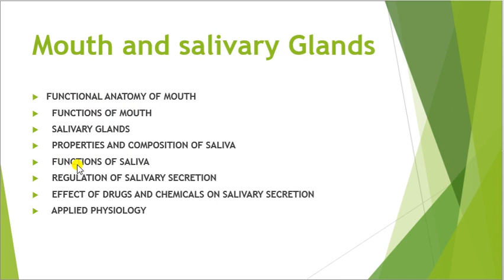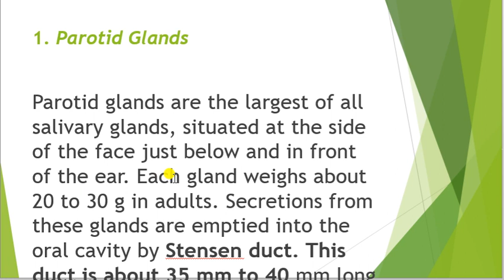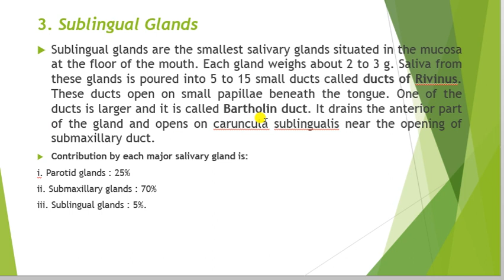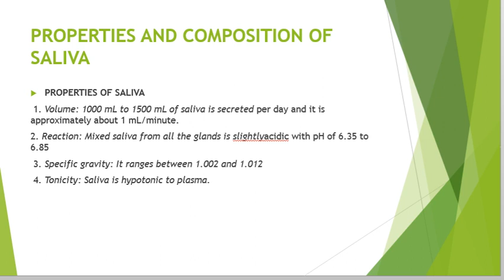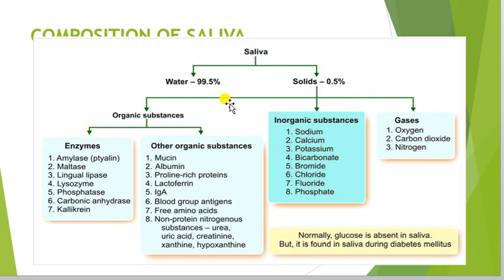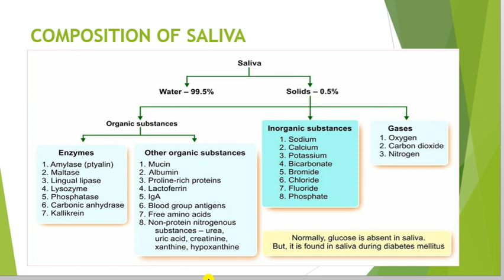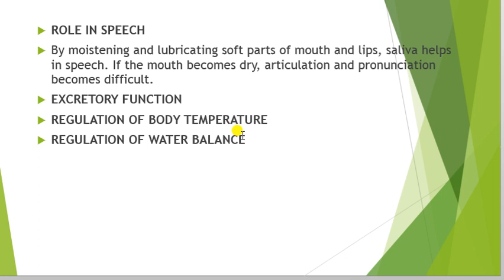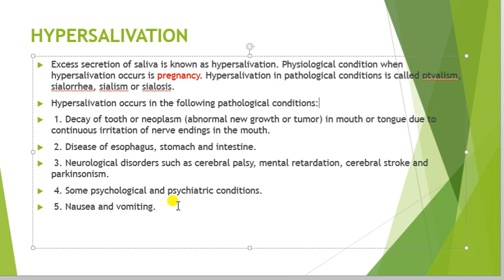Mouth and Salivary Gland